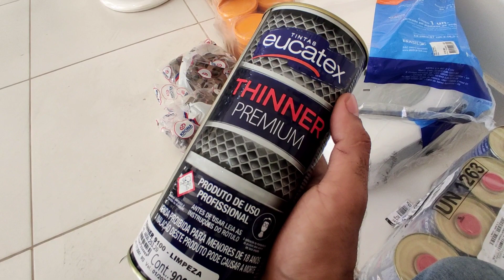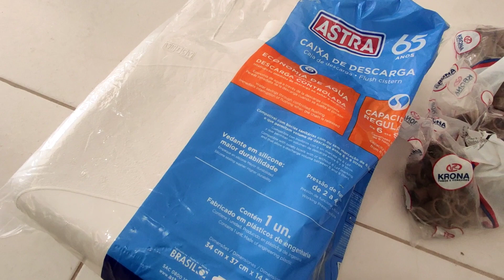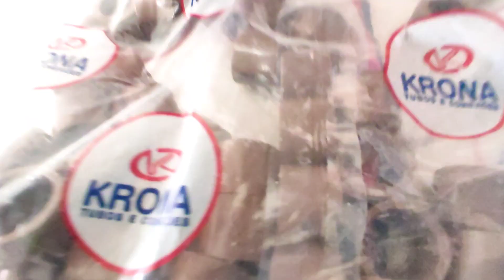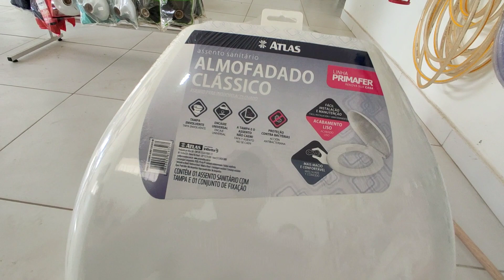Bastante produto na PROMOÇÃO, falei alguns preços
✔ Lista de contato fornecedores + Raking com 50 atacadistas do Brasil:
(Tem mais contatos da Bahia e Sergipe)